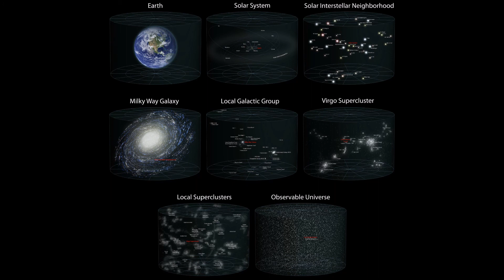Muslim Podcast: proof of the existence of God from reality and philosophy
A Muslim's podcast reflecting on the question of the existence of God.  Excuse me for my weird accent, i'm not an english mother tongue. Like and stick around for more. Salam alaykum